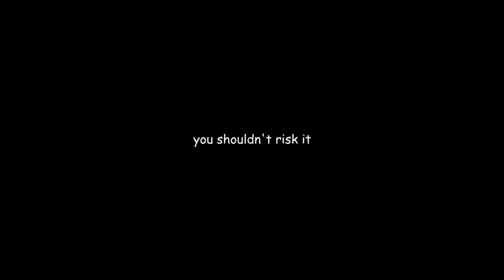This TikToker Refuses to Shower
TikTok, a world full of wacky walks of life. Today, we look at a TikToker who does not bathe, in order to "pheromone max". Buckle up.